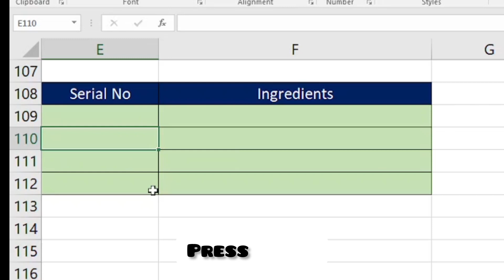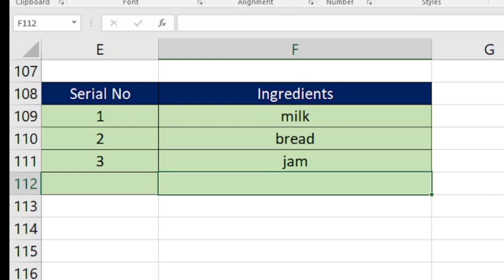Automatic fill serial number in excel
In this Excel tutorial, we'll show you how to streamline your data entry and management by automatically filling serial numbers in your spreadsheets. Whether you're creating invoices, tracking inventory, or numbering records, this step-by-step guide will make your data tasks a breeze.

Musician: @iksonmusic